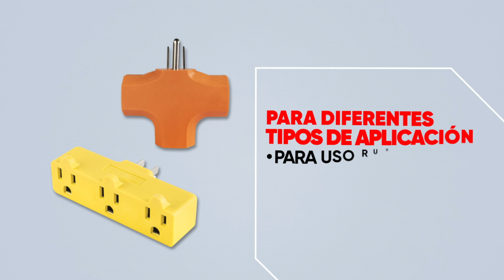Clavijas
Consiguelas en TiendaIUSA.com o con nuestros distribuidores autorizados.